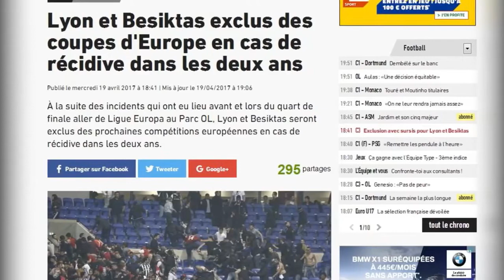Lyon : un match "bouillant" et "électrique" contre Besiktas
Lyon et Besiktas exclus des coupes d'Europe en cas de récidive dans les deux ans. La sentence est tombée ce mercredi après le chaos qui avait régné au Parc OL lors du match aller le jeudi 13 avril dernier. C'est dans ce contexte pas très rassurant que les Lyonnais disputeront le match retour en Turquie ce jeudi 20 avril. "Ils seront chez eux, ce sera une rencontre électrique, bouillante. Ils seront poussés par 40 000 Turcs, il faut s’attendre à ce que ce soit dur", analyse Maxime Gonalons dans des propos relayés par le site de 20 Minutes. Pourtant le milieu de terrain tente de voir un peu de plaisir dans cette nouvelle étape de l'Europa League. "En tant que footballeurs pros, on adore ce genre de rencontre, ça fera beaucoup de bruit, mais on sait à quoi s’attendre. Ce sont des moments incroyables à vivre. On est peu à avoir déjà joué en Turquie, on a envie de voir à quoi ça va ressembler" , déclare le joueur qui précise que lui et ses coéquipiers se sentent en sécurité. Leur coach, Bruno Genesio, veut croire que ces expériences et ces moments difficiles vont encore davantage souder son équipe.